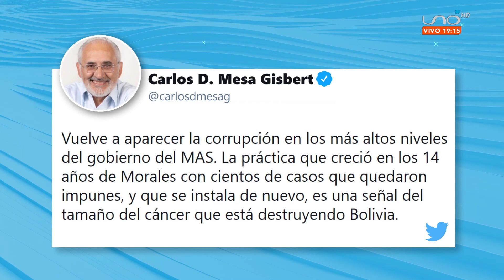Nacional | Repercusiones por la aprehensión del ex ministro Characayo